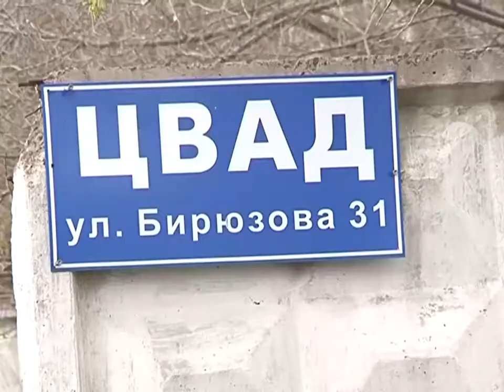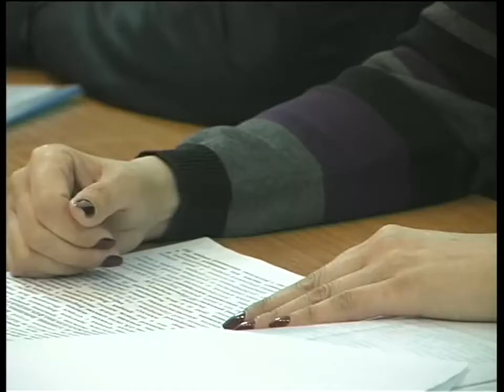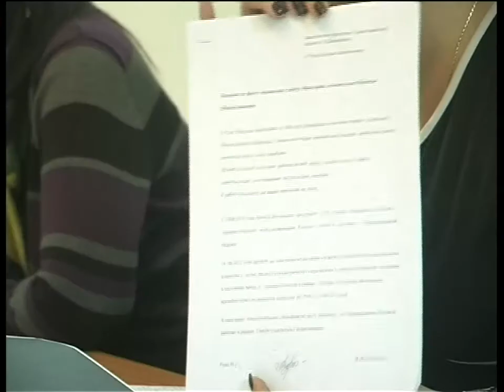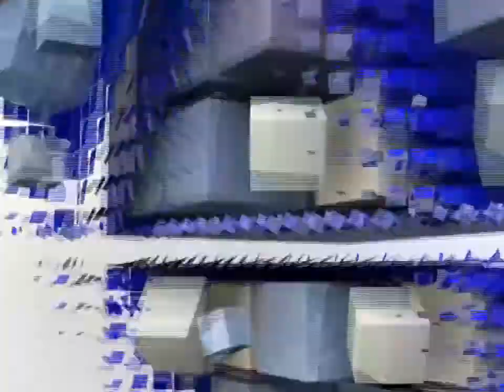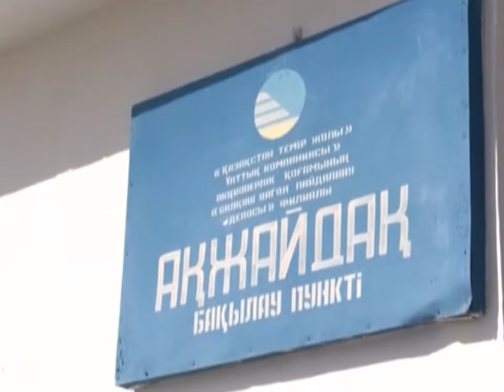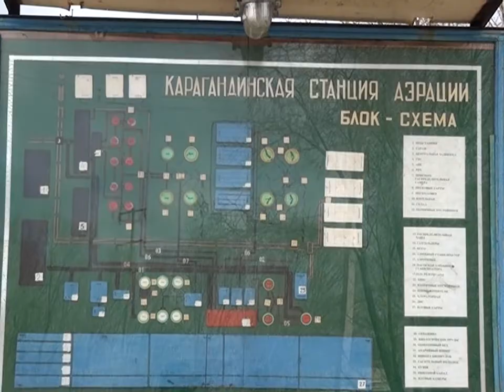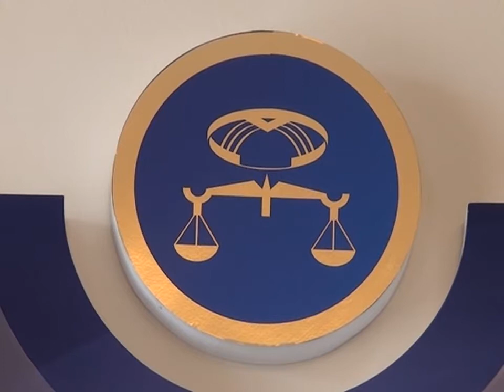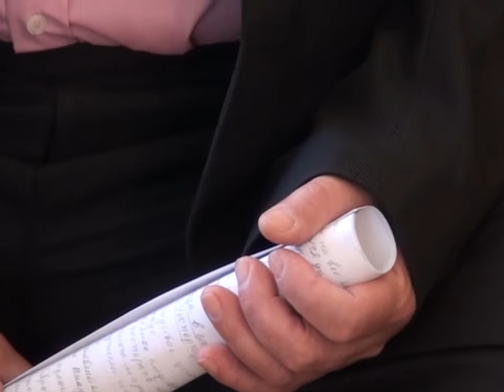Новости канала Первый Карагандинский - 16/04/2013